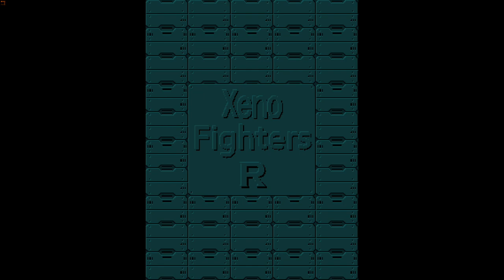Xeno Fighters R - Hoplon (Phoenix 1980) Revamp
The Hoplon, the ship from the arcade game Phoenix, is the oldest representative on the roster. The video game Phoenix was released all the way back in 1980 and is one of the first video games ever to have a boss fight and a soundtrack.

Phoenix uses public domain music, most notably Ludwig van Beethoven's Fur Elise. As such, the final stage theme the Hoplon gets is a Fur Elise remix: Elise by DM Ashura from Pump It Up PRIME 2, a dance rhythm game by Korean developer Andamiro.

In Xeno Fighters R, the Hoplon (and by extension, the Galaga ship, which Holpon is an alternate skin of) gets a much needed QOL and balance update. Its main shot receives a usability upgrade to increast shot speed and rate of fire to make it a better general purpose weapon to use in crowded fights.